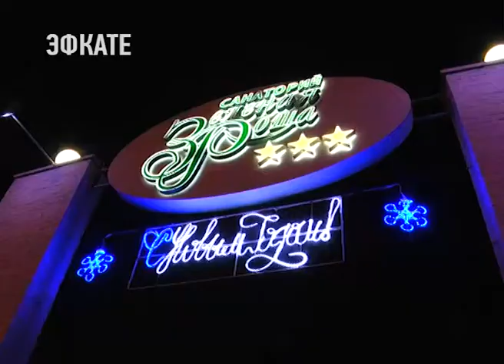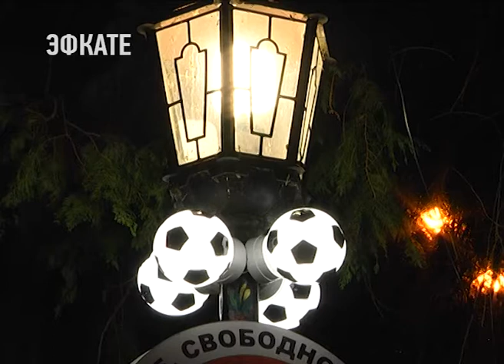Самое яркое новогоднее оформление — у Адлерского района Сочи . Новости Эфкате Сочи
Такие выводы сделал первый заместитель главы администрации Мугдин Чермит по итогам объезда вечернего Сочи.

Пальмы мерцают яркими огнями, фигурки животных, будто ледяные, украшают газоны вдоль дорог, ёлки с разноцветными шарами встречают покупателей у магазинов. Сочи продолжает готовится к Новому году. Большинство объектов торговли и санаторно-курортной отрасли уже погрузились в новогоднюю атмосферу и дарят её своим гостям. То, как в целом курорт готов встретить главный праздник страны проверил первый заместитель главы Сочи Мугдин Чермит, объехав центральные улицы города.

Сочи. Новости.
Телеканал Эфкате.